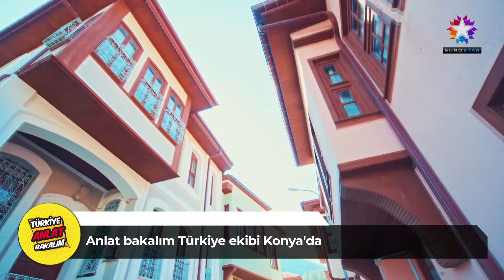CADDE ELEKTRİK | EUROSTAR TV "Anlat Bakalım Türkiye"